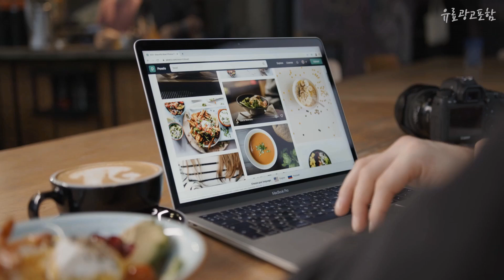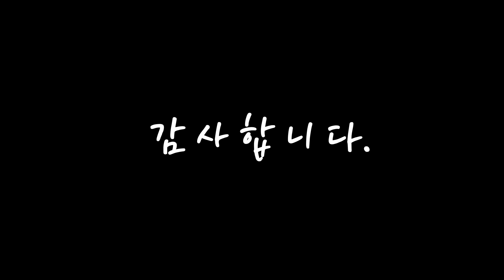스탠리텀블러 선물받고 싶은! 구경하세요 추천 TOP10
❤️❤️❤️선물받고 싶은! 스탠리텀블러 구경하세요❤️❤️❤️

[00:06]
10위. #[쿠팡수입] 스탠리 슬림 고 보틀, 크림   [24,750원]

[00:11]
9위. #[쿠팡수입] 스탠리 에어로라이트 진공 텀블러, 클라우드, 473ml   [30,510원]

[00:17]
8위. #[쿠팡수입] 스탠리 어드벤쳐 퀜처 텀블러, 크림, 473ml   [21,300원]

[00:22]
7위. 스텐 스타벅스 텀블러 대용량 보온병 써모스 생일 선물, 550ml, 블랙 [28,800원]

[00:28]
6위. #[쿠팡수입] 스탠리 어드벤쳐 퀜처 텀블러, 시럽, 591ml   [31,000원]

[00:33]
5위. #[쿠팡수입] 스탠리 어드벤쳐 퀜처 텀블러, 피치 휩, 473ml   [24,420원]

[00:39]
4위. #[쿠팡수입] 스탠리 어드벤쳐 퀜처 텀블러, 넥타, 591ml   [31,000원]

[00:44]
3위. #[쿠팡수입] 스탠리 고 진공 텀블러, 그린, 473ml   [24,490원]

[00:50]
2위. #[쿠팡수입] 스탠리 어드벤쳐 퀜처 텀블러, 시럽, 1.18L   [38,000원]

[00:55]
1위. #[쿠팡수입] 스탠리 고 진공 텀블러, 화이트, 473ml   [24,490원]